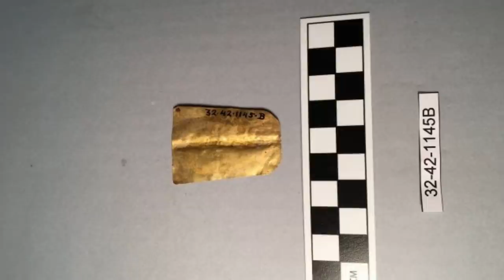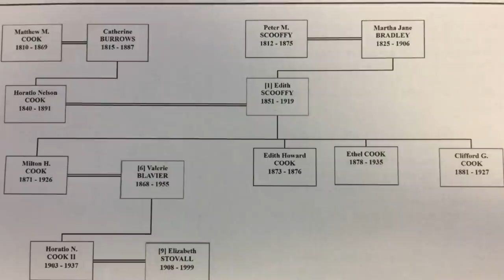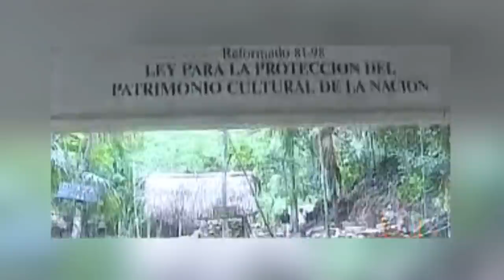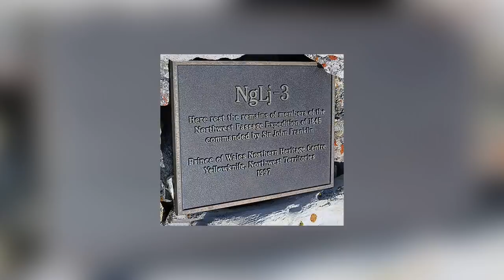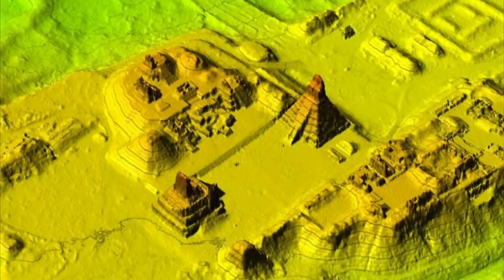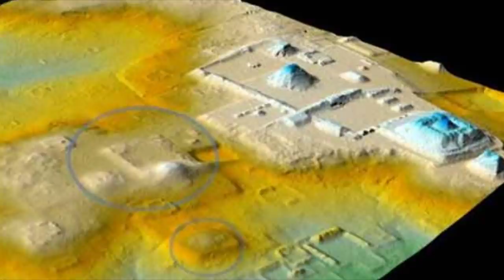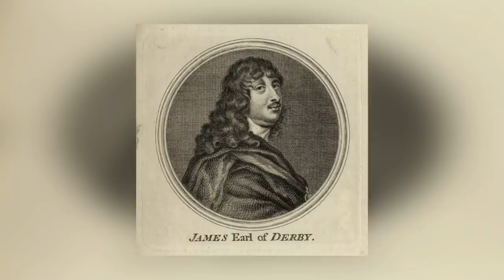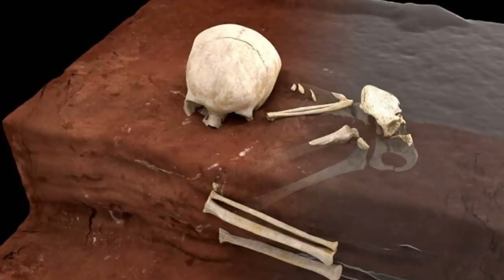12 Most Incredible Archaeological Finds That Really Exist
What's the difference between a normal archaeological find and an incredible archaeological find? Keep watching this video, and you'll find out! We've been sifting through the world's greatest archaeological discoveries to identify the very best of them, and we've come up with a fantastic collection. From small mysteries to big revelations, this is the archaeological video that's got it all!